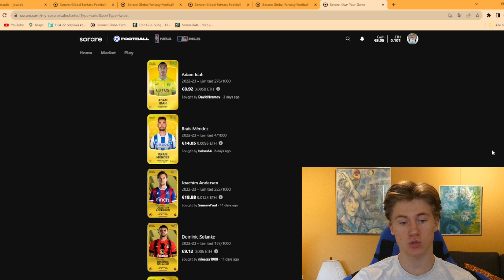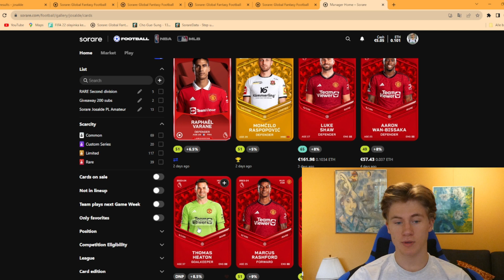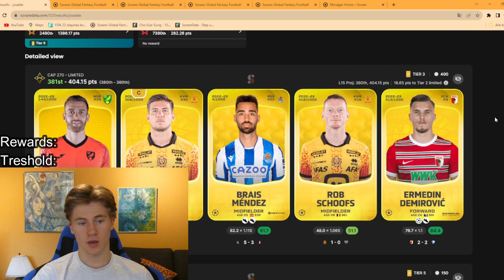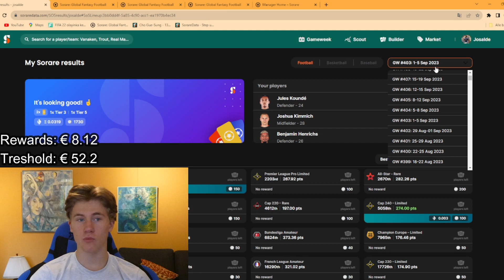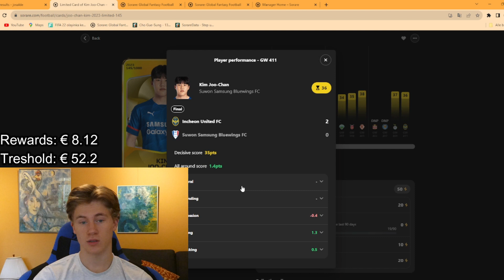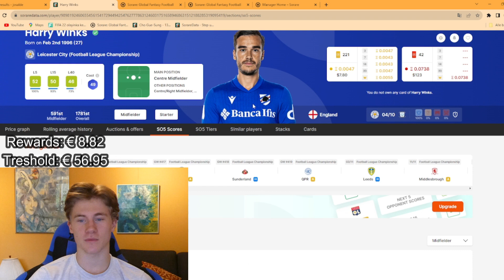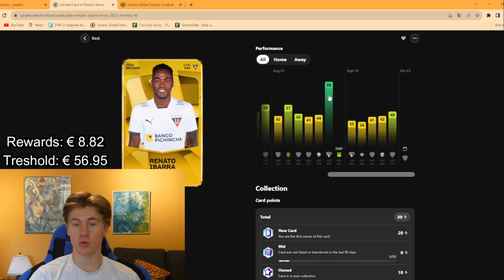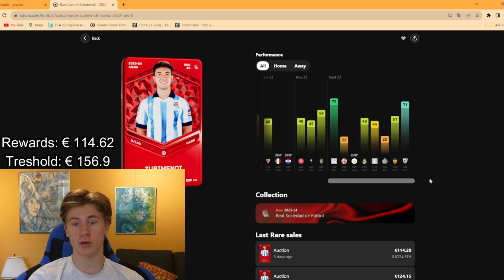How Much Did I WIN In September?! -Sorare Monthly Recap#2